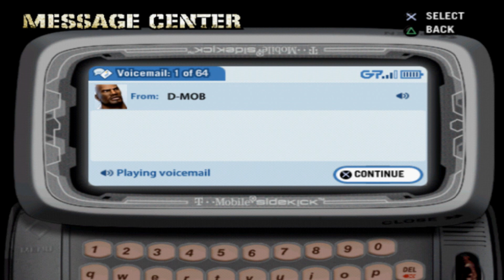Street Of Rage's Skate Story - Fight For NY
Streets of Rage's skate decided to take another path.